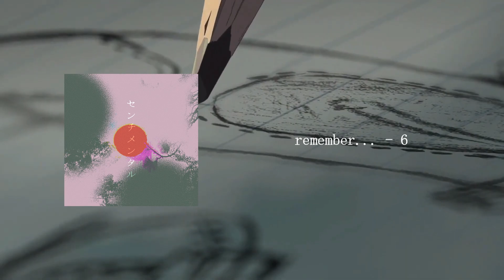sentimental - Full Album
0:00 - menina flor
1:17 - 緑 lake
3:00 - air
4:36 - relax
6:06 - feelings
7:49 - remember...
9:13 - wave
10:41 - never
12:14 - illusions
14:19 - your eyes
15:55 - calm mind